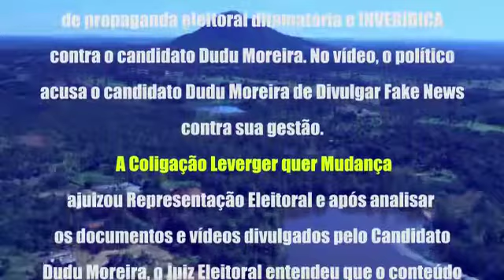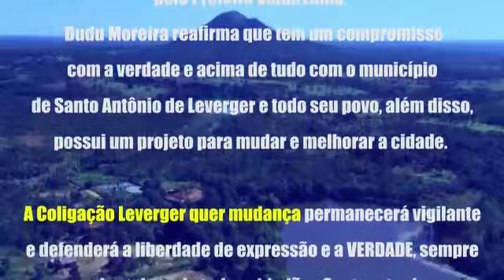Direito de Resposta de Dudu Moreira